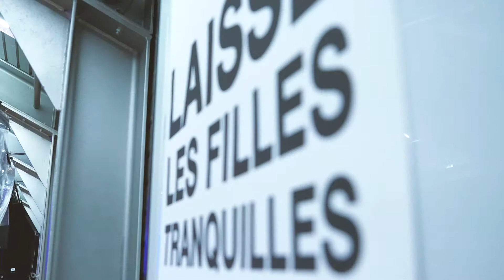SAY HI TO Psst Mademoiselle